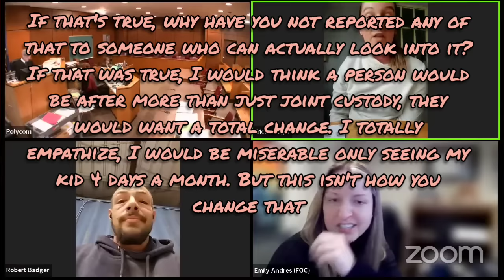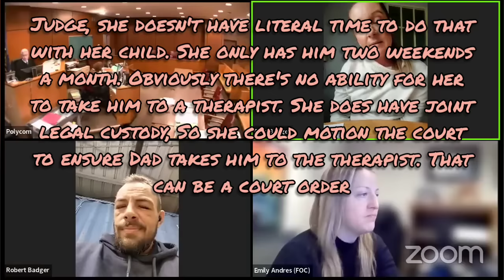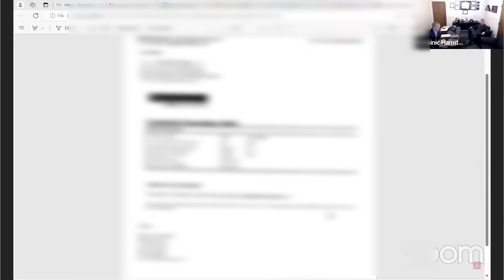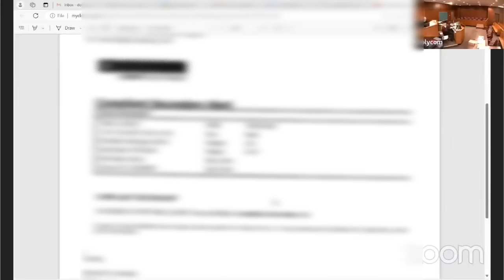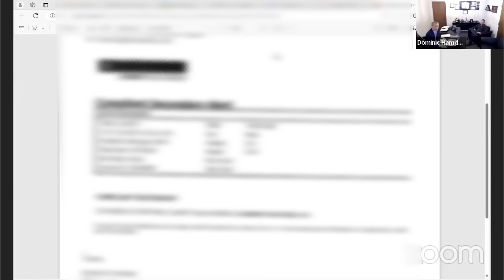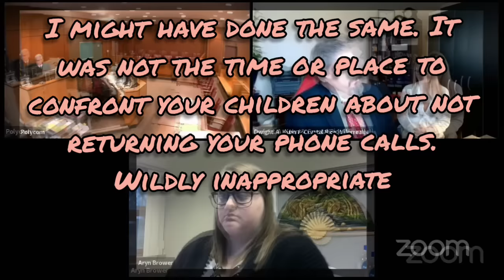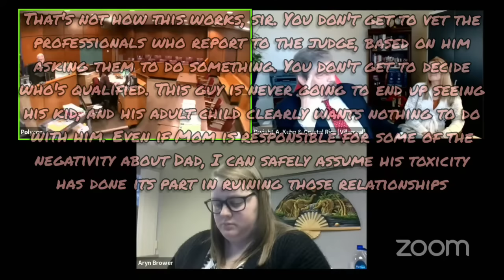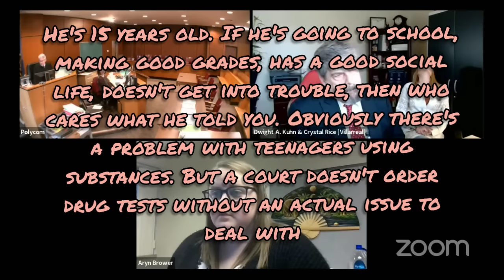Moody Monroe County With Judge Braunlich